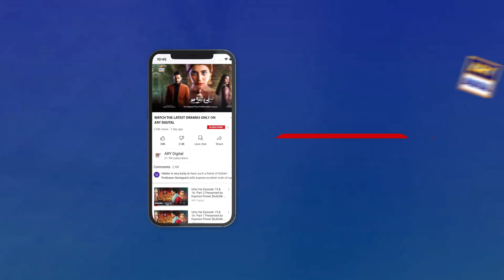Mujhe Bohat Afsoos Hua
Cast:
Anmol Baloch,
 Zain Baig,
Shazeal Shoukat,
Raeed Alam,
Seemi Pasha,
Imran Aslam,
Aliya Ali,
Seemi Pasha,
Kinza Malik,

Timing :Daily at 7:00 PM